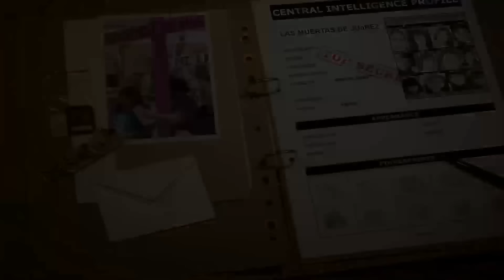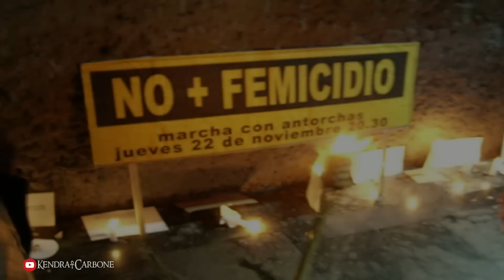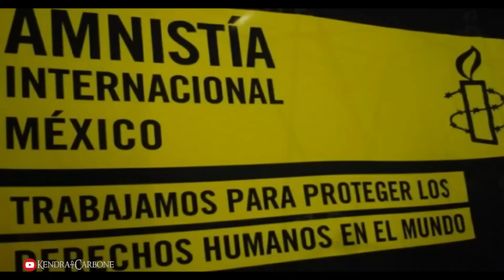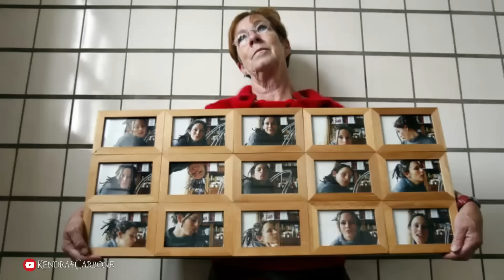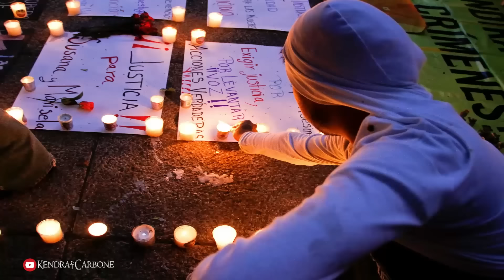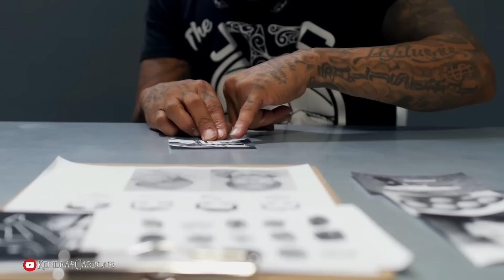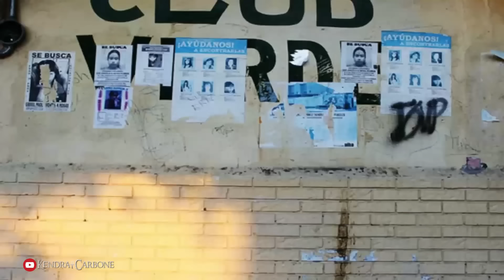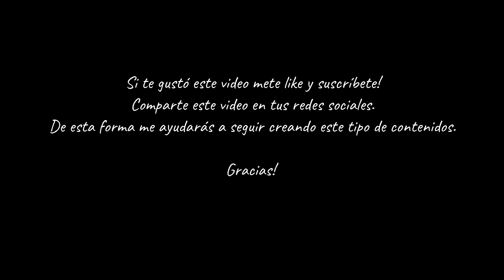¿El Misterio Finalmente Resuelto? Descubre la Historia Detrás de "Las Muertas" de Juárez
Las muertas de Juárez referencia a la suma de feminicidios y asesinatos de mujeres que se han cometido en el municipio de Ciudad Juárez, Chihuahua, a partir de 1993.
Esta es la historia de las muertas de Juárez. Documental en español.